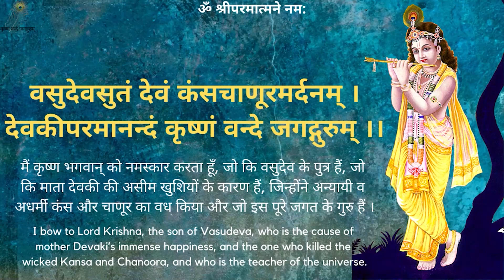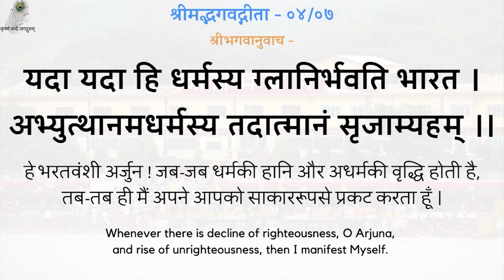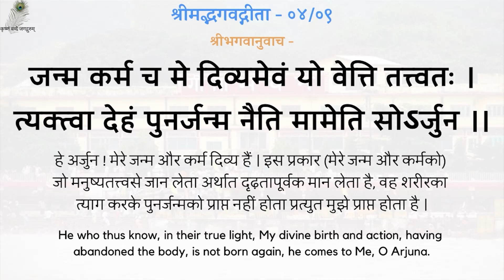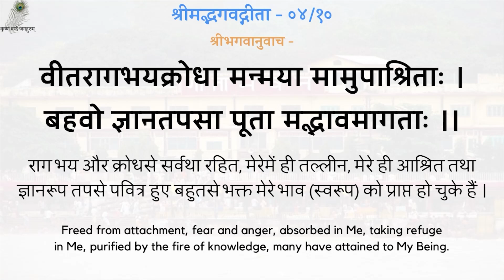Gita Pravachan 978 - 19980905_1600 Sadupyog - Making Good Use - Swami Shri Ramsukhdas Ji Maharaj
00:00 - नित्य पठनीय गीता जी के 5 श्लोक
03:05 - सदुपयोग
गीता प्रवचन 978 - सदुपयोग - स्वामीजी श्रीरामसुखदासजी महाराज
Gita Pravachan 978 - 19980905_1600 Sadupyog - Making Good Use - Shradhey Swami Shri Ramsukhdas Ji Maharaj

Gita Press
Geeta Press
Gita Bhawan
Gita Bhavan
Nitya Stuti
Swami Ji
Seth Ji
Bhai Ji
Pad Ratnakar